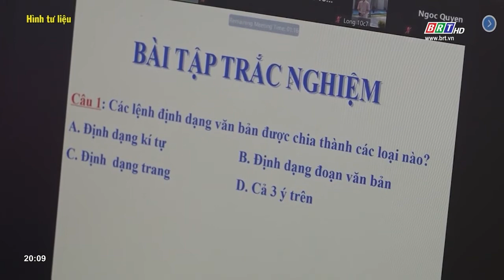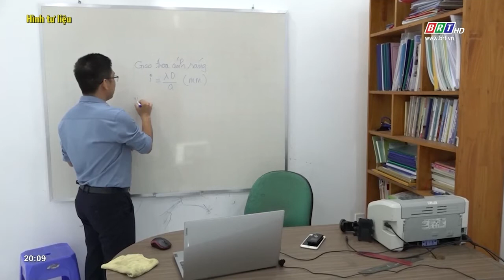BR-VT lên kế hoạch tiêm vaccine cho trẻ từ 12- 17 tuổi | BRT TV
BR-VT lên kế hoạch tiêm vaccine cho trẻ từ 12- 17 tuổi